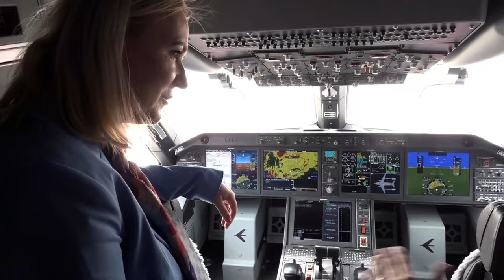Ministryně se v Polsku zajímala, jak se Polsko připravuje na letouny F-35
Ministryně Jana Černochová ve čtvrtek 7. listopadu 2024 ve Varšavě jednala se svým polským protějškem  Władysławem Kosiniak-Kamyszem.
Hlavním tématem návštěvy byla především výměna zkušeností s pořízením letounů F-35. Polsko si objednalo 32 kusů těchto strojů páté generace. První letoun, určený pro výcvik polských pilotů v USA, již Polsko obdrželo.